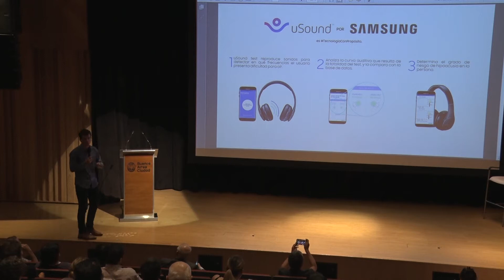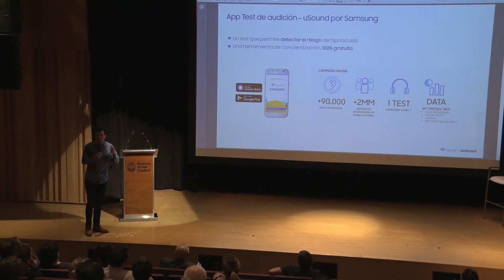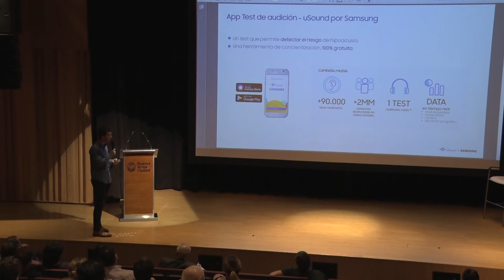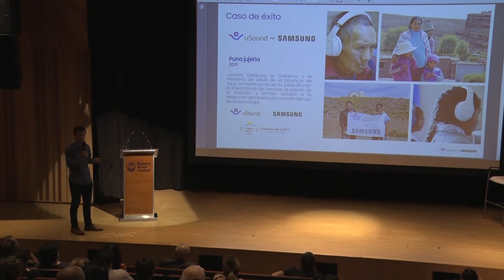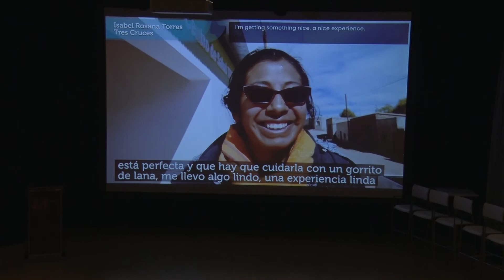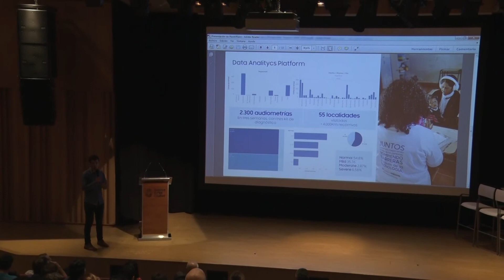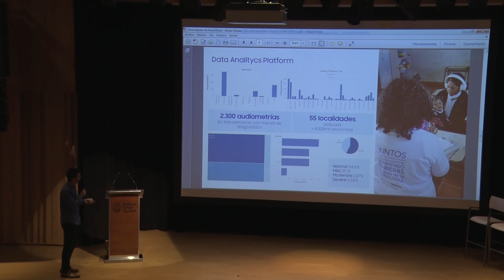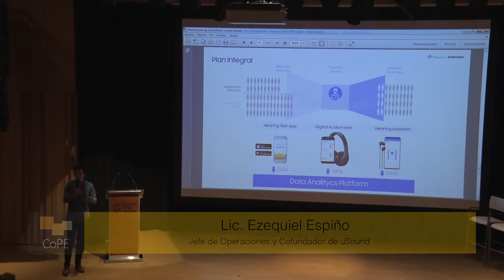uSound. Ezequiel Espiño.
Primer Encuentro de Aplicaciones y Discapacidad. Organizado por la UCPE y el Grupo de Trabajo de Discapacidad del CoPE. Auditorio Casa de la Ciudad, 21 de noviembre de 2019.